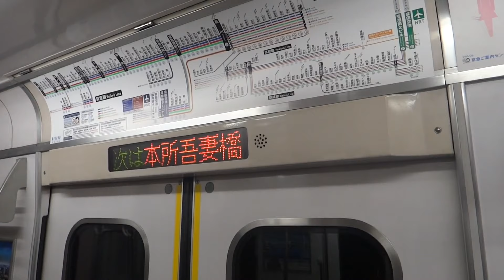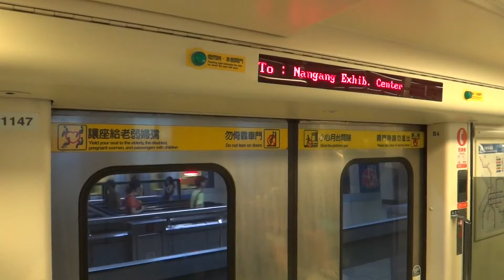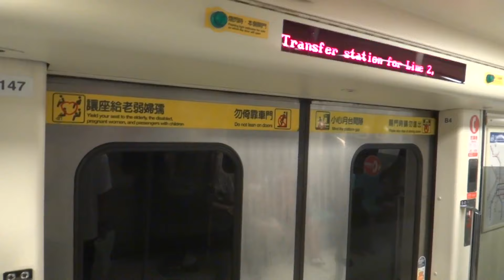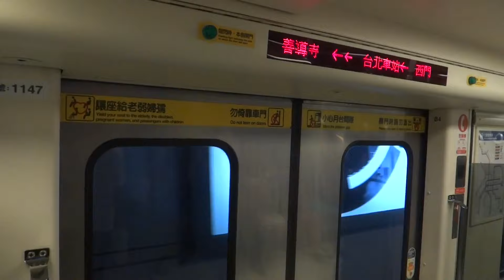Siemens GTO-VVVF Compilation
Put on headphones/earphones for optimal listening experience.

Siemens is a popular rolling stock/propulsion system manufacturer with many of its products being used the world over. This video compiles trains some trains that uses its iconic GTO-VVVF propulsion system.

Check out the time cards for a virtual ride on these trains
0:00-2:25 - Kiekyu 1000 series (aka The Singing Train) (Japan)
2:26-5:20 - Siemens C651 (Singapore)
5:20–8:21 - CPTM Series 3000 (Brazil)
8:22-10:37 - Daegu Metro Series 1000 (South Korea)
10:38-13:54 - Taipei Metro C321 (Taiwan)